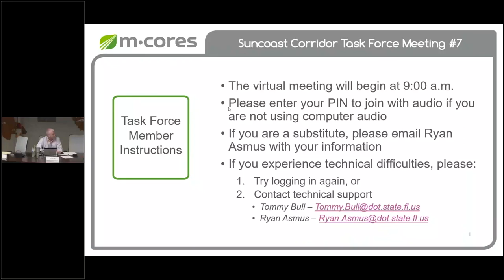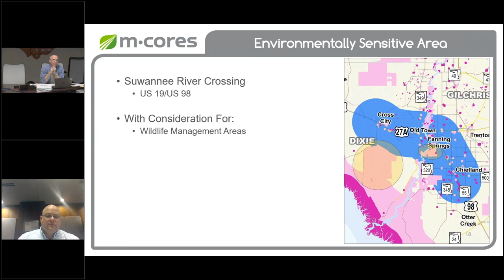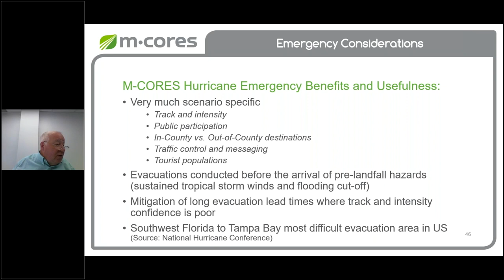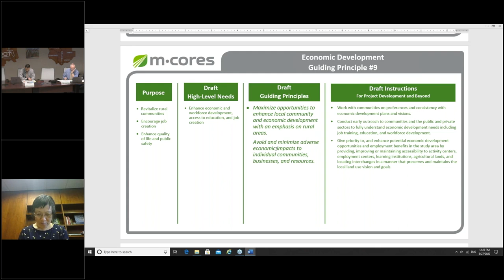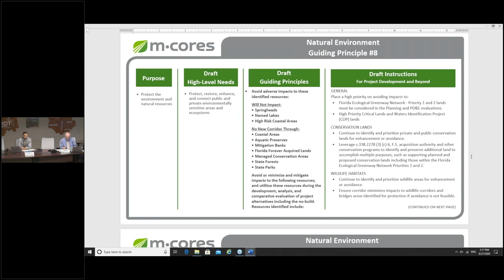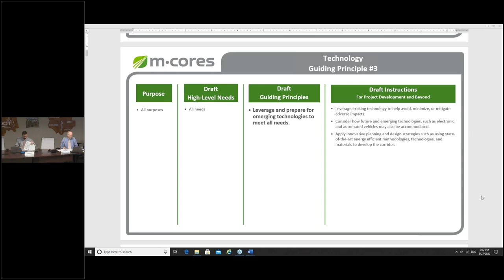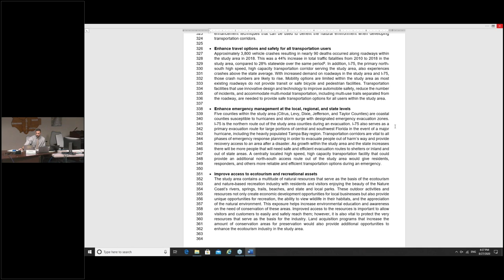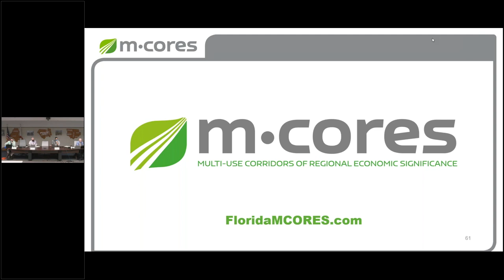Suncoast Corridor Virtual Task Force Meeting #7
Suncoast Corridor Virtual Task Force Meeting #7, August 27, 2020.